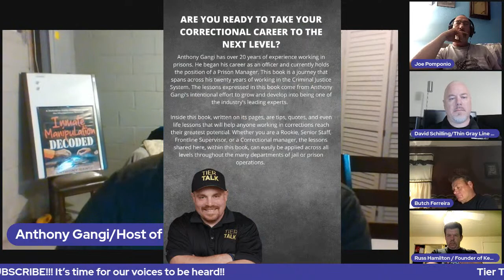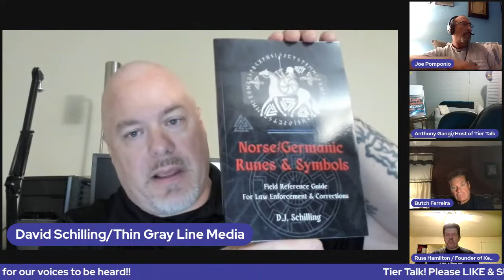Here are some tips that will help correctional staff own their sense of authority.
Tonight on Tier Talk, Anthony Gangi, David Schilling, Russ Hamilton, Joe Pomponio and James Ferreira  will provide us with some tips that will help staff own their sense of authority.

Link to Inmate Manipulation Decoded…